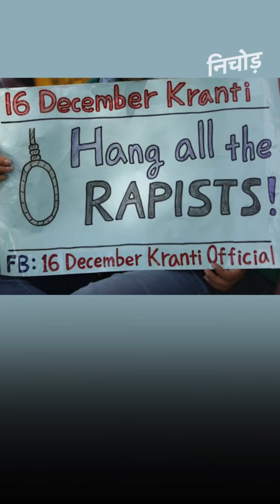Nirbhaya के दोषियों के सारे कानूनी विकल्प खत्म, अब तारिख का इंतजार I KADAK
निर्भया ( Nirbhaya ) के गुनहगार पवन (Pawan) की दया याचिका (mercy petition) को राष्ट्रपति( President) रामनाथ कोविंद (Ramnath Kovind) ने खारिज कर दिया है. अब गुनहगारों की फांसी की तारीख याना डेथ वारंट ( death warrant) जारी होने का रास्ता साफ हो गया है. हालांकि, Supreme Court के गाइडलाइन के मुताबिक, दया याचिका खारिज होने के बाद दोषी पवन को 14 दिन का नोटिस मिलेगा.